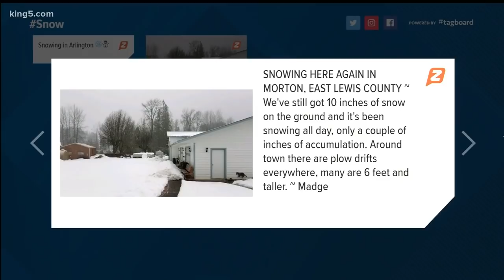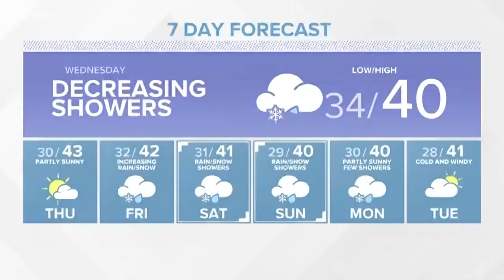KING 5 Weather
2-19-19 Evening weather with KING 5 Meteorologist Darren Peck